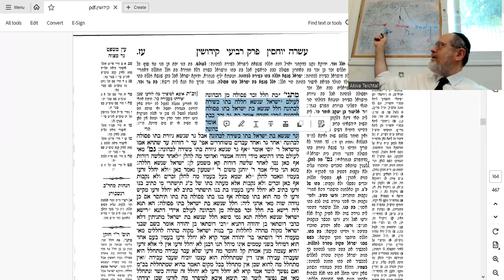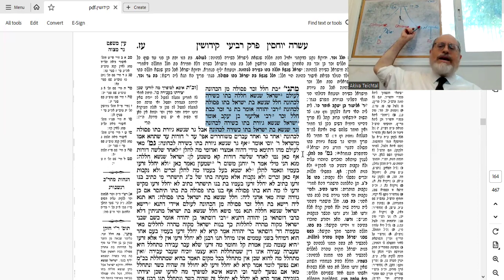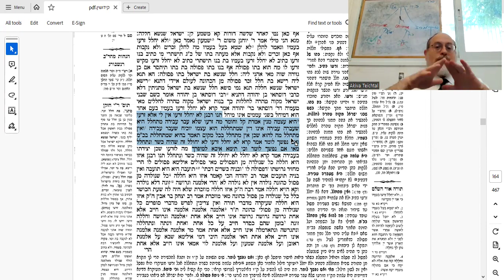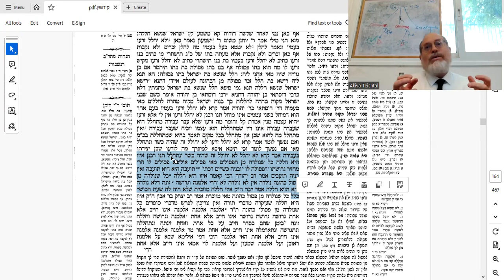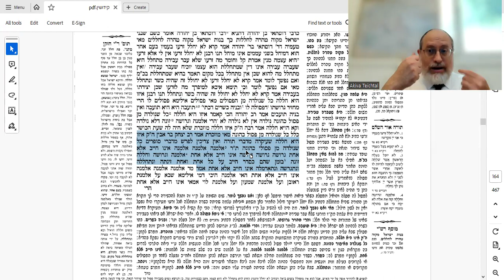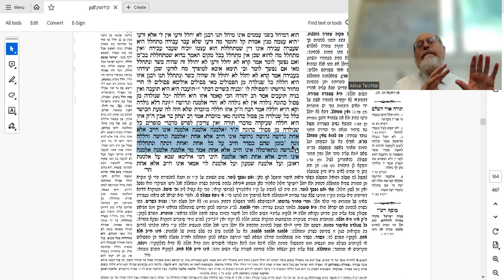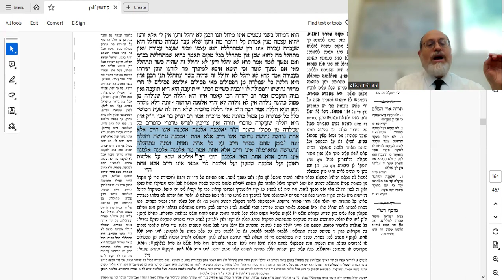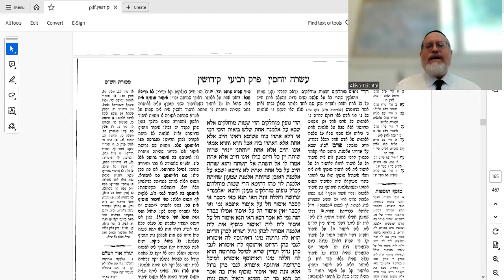Kiddushin 77a Amud Yomi Shiur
[BS"D] When a Cohen marries a divorcee, what are the halachic implications?  How does that affect their children and grandchildren? Once they separate, is it all over or are there still ramifications to either one of them?